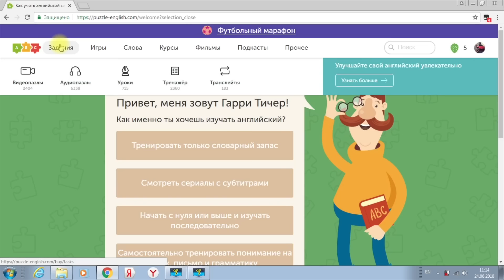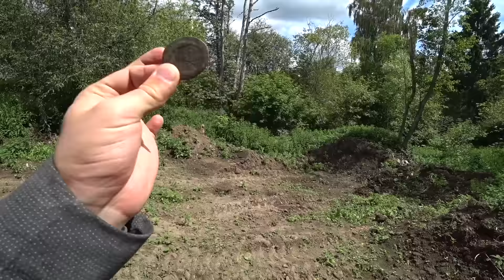ВЫЖИВАЮ МЕСЯЦ (30 ДНЕЙ) НА 1000 РУБЛЕЙ В РОССИИ ДЕНЬ 23-26 НАШЛИ ТАНК НА ПОИСКОВЫЙ МАГНИТ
register and learn English - не понял? тогда переходи по ссылке и начинай изучать английский бесплатно
Всем привет, в этом выпуске мы вместе с каналом
Кладоискатель Кошевой отправимся на поиски танка с поисковым магнитом, поищем царские монеты с металлоискателем и приготовим перловку с мясом на костре

Помощь проекту: деревянные рубли переводить на Yandex Деньги - 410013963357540